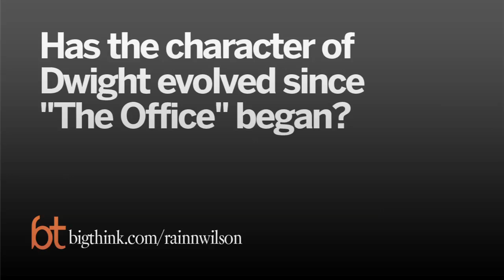Dwight Schrute: Ideal Employee?